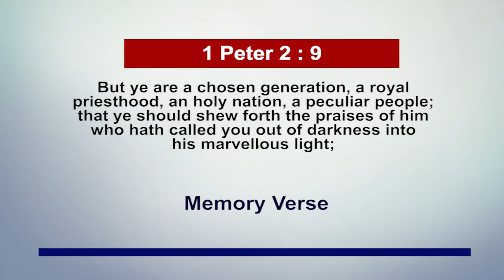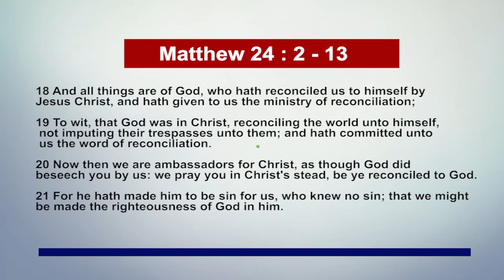August 16th, 2021 Pastor Adeboye's Open Heavens Daily Devotional Review.